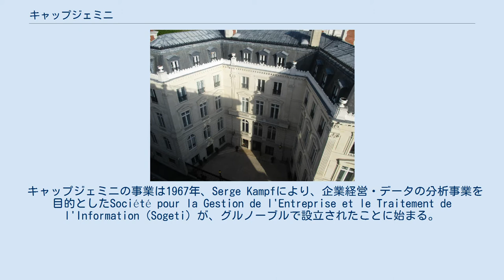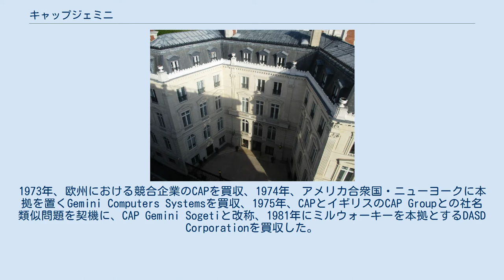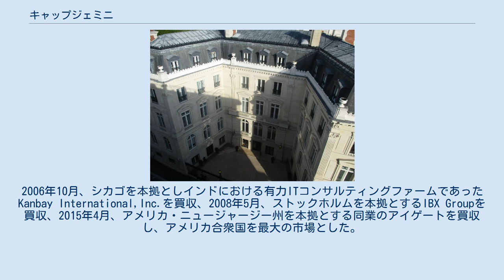キャップジェミニ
ユーロネクスト・パリ上場企業
キャップジェミニ（仏: Capgemini SE）は、フランス・パリに本拠を置き、世界40か国以上で事業を展開するITコンサルタント企業。
ユーロネクスト・パリ上場企業（Euronext: CAP ）。
 キャップジェミニの事業は1967年、Serge Kampfにより、企業経営・データの分析事業を目的としたSociété pour la Gestion de l'Entreprise et le Traitement de l'Information（Sogeti）が、グルノーブルで設立されたことに始まる。
1973年、欧州における競合企業のCAPを買収、1974年、アメリカ合衆国・ニューヨークに本拠を置くGemini Computers Systemsを買収、1975年、CAPとイギリスのCAP Groupとの社名類似問題を契機に、CAP Gemini Sogetiと改称、1981年にミルウォーキーを本拠とするDASD Corporationを買収した。
1996年、社名をCapgeminiに改称、世界各地のグループ企業をキャップジェミニの名称でリブランド化した。
 2000年5月、イギリスのアーンスト・アンド・ヤングからコンサルティング部門を買収、2002年、ITコンサルティング専門の部門としてSogetiのブランドを復活させ、以降、世界15か国でITコンサルティングサービスを展開している。
2006年10月、シカゴを本拠としインドにおける有力ITコンサルティングファームであったKanbay International,Inc.を買収、2008年5月、ストックホルムを本拠とするIBX Groupを買収、2015年4月、アメリカ・ニュージャージー州を本拠とする同業のアイゲートを買収し、アメリカ合衆国を最大の市場とした。
 2020年5月以降、Aiman EzzatがCEOを務めている。
 日本では「日本キャップジェミニ株式会社」として運営されてきたが、2005年7月、同社はNTTデータによって買収された。
その後2013年2月、「キャップジェミニ株式会社」（Capgemini Japan K.K.）が東京に設立され、コンサルティング、テクノロジーおよびアウトソーシング事業を行っている。
現在本社を虎ノ門ヒルズに置く。